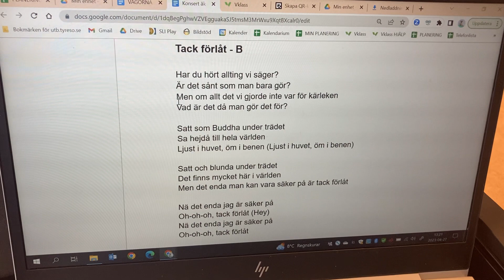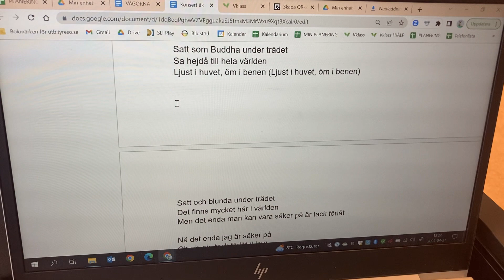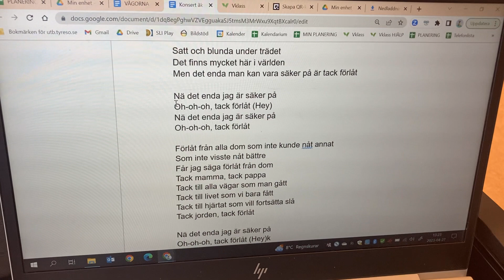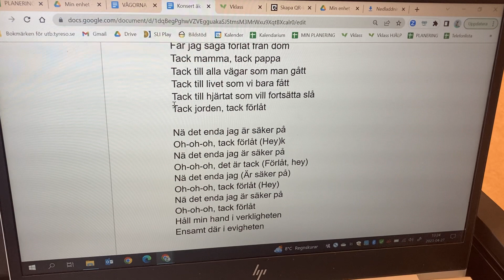Åk 3 - Tack, Förlåt (SKA UPPDATERAS)